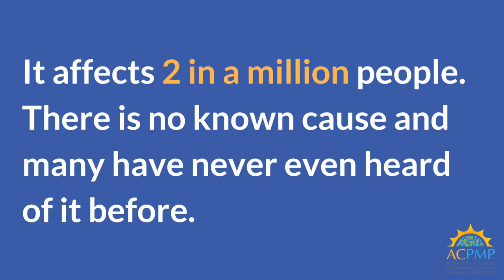The Appendix Cancer Pseudomyxoma Peritonei (ACPMP) Research Foundation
What We Do and Who We Are